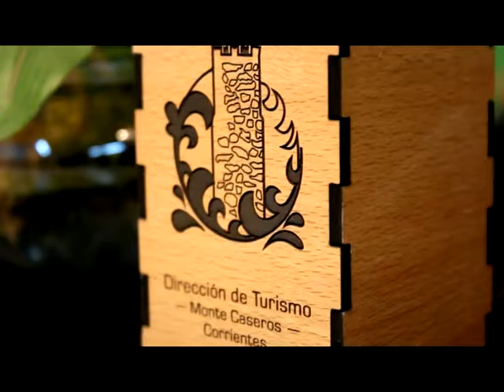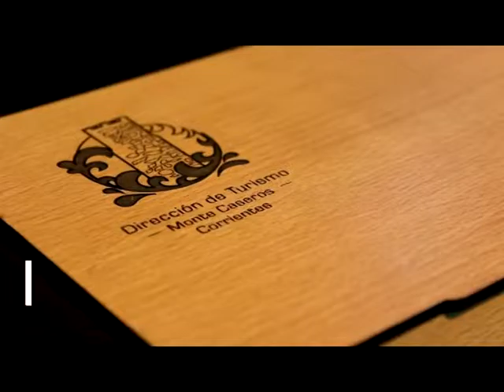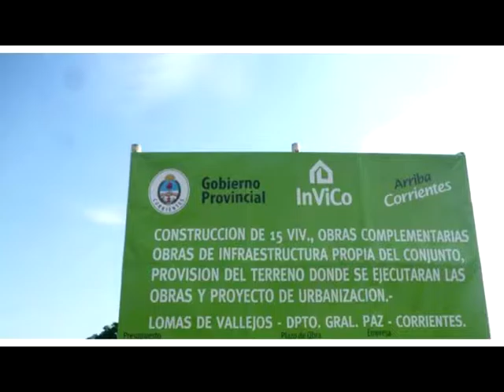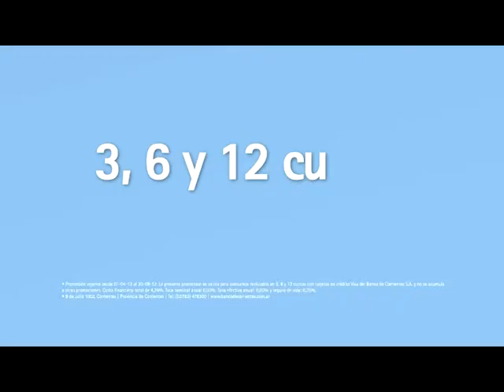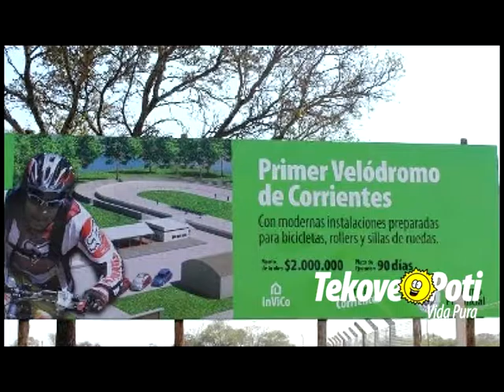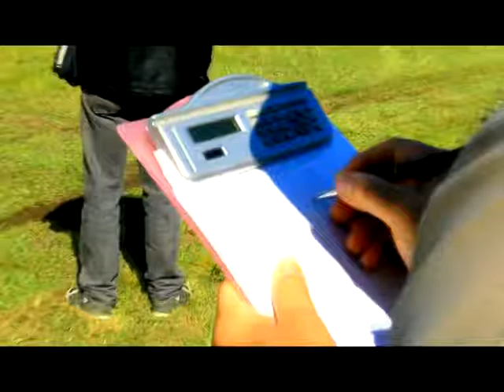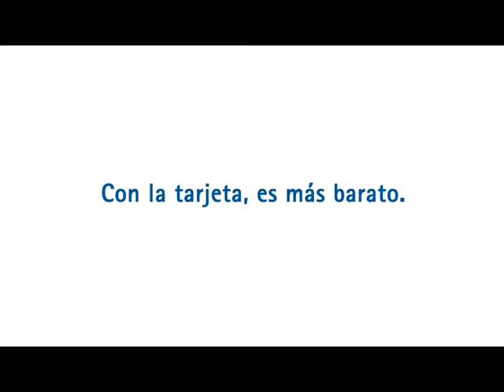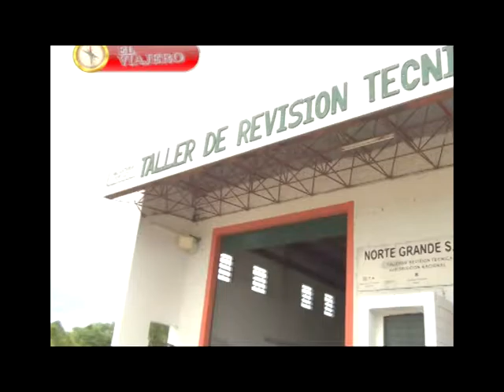EL VIAJERO programa 18 06 16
Esta semana en el Viajero Charlamos con Autoridades encargadas de Tekove Poti , nos comentaron sobre los eventos del Fin de semana. Tambien se Lanzo el 6º Torneo Pesca en Monte Caseros